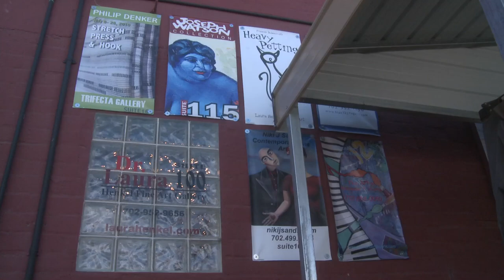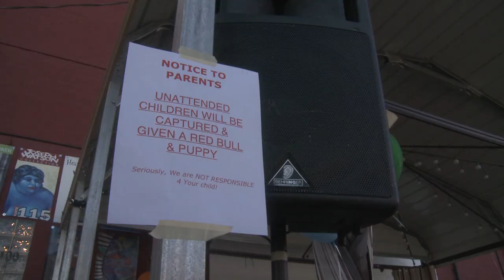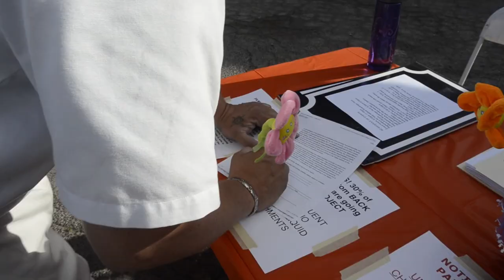Bunny Jelly (C.O.R.E. - Burning Man / Hare & Loathing)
Hare and Loathing in Las Vegas.  demo cut for the C.O.R.E. event of 4/16/11. - These are basically selects. the footage may be used in a larger work directed and produced by Tony Quirk.  This footage coming down in a day or so.  The music is legal library music.